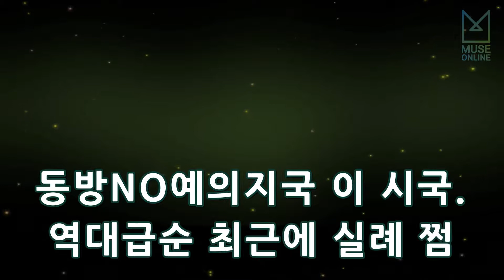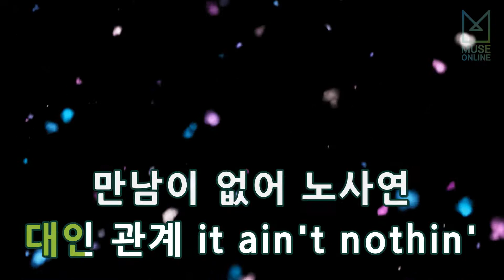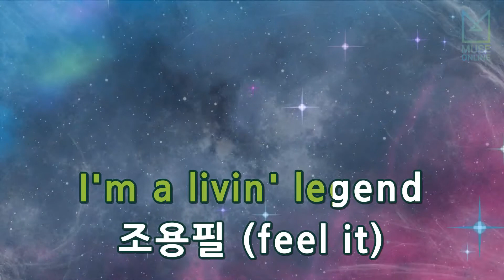[뮤즈온라인] G-DRAGON - INTRO. 권지용 (Middle Fingers-Up)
G-DRAGON - INTRO. 권지용 (Middle Fingers-Up)

작사 : G-DRAGON
작곡 : 24, KUSH, G-DRAGON